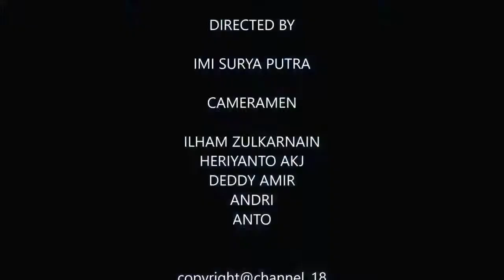RAPERDA APBD PERUBAHAN 2018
Rapat paripurna pandangan umum fraksi terhadap Raperda APBD Perubahan 2018, dan Perubahan Tatib DPRD.